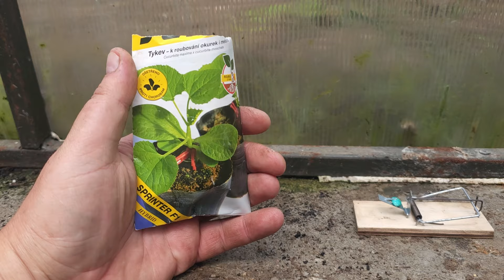ZPRÁVY DÍL 3 Patreon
Sakra tohle videjko nějak uteklo 😂